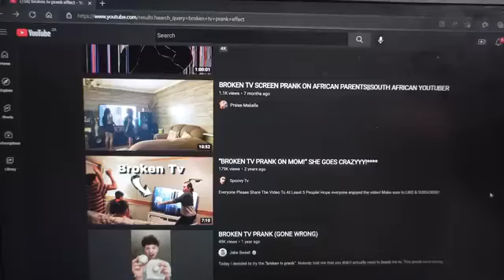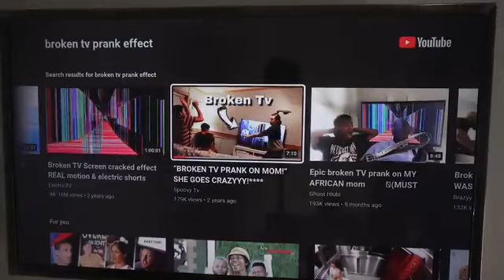AHHH MOZISI:WHEN YOUR MOM MEETS YOUR GIRLFRIEND